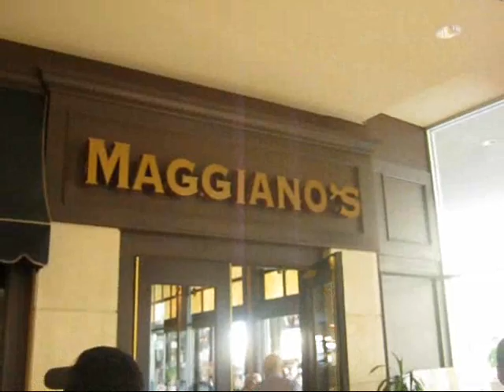osang USA TOUR SHOWS 2013 with VHONG NAVARRO & KAKAI BAUSTISTA (las vegas) part 5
USA TOUR SHOWS 2013 with VHONG NAVARRO and KAKAI BAUTISTA (SAN DIEGO ARIZONA & LAS VEGAS) KAKALOKA COMEDY US TOUR 2013!! MAY 9 2013 - INFINITY SHOWROOM PALA CASINO SPA RESORT PALA CALIFORNIA MAY 10 2013 - OVATIONS LIVE SHOWROOM WILD HORSE PASS HOTEL & CASINO CHANDLER ARIZONA MAY 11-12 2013 - THE BOULEVARD MALL SOUTH MARYLAND PARKWAY LAS VEGAS NEVADA